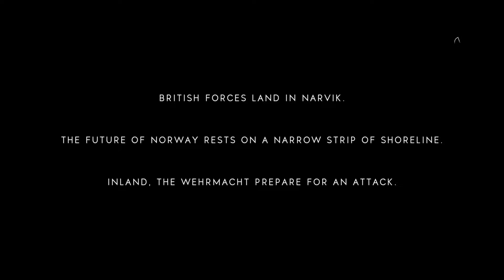Battlefield V™ Open Beta kill count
Battlefield™ V
Last two minutes of the video the sniper counts the headshots